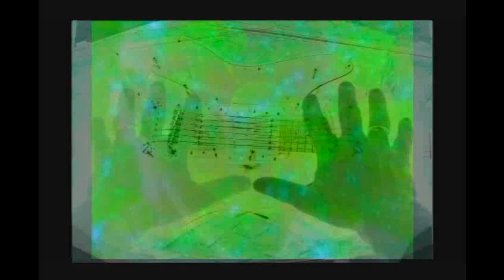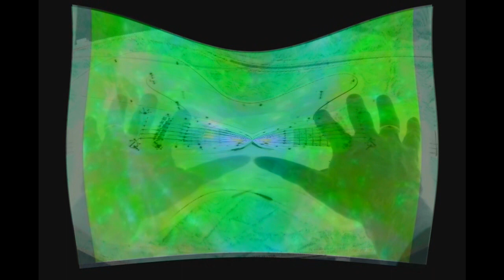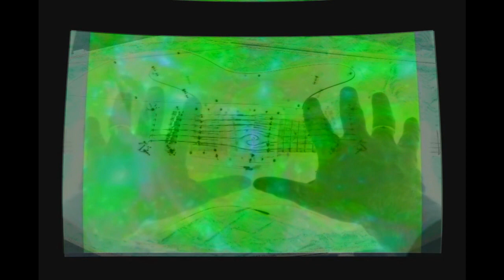Sway, original song by John Kessler using the Schecter Ultracure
this is my original song Sway, I used only my Schecter Ultracure as well as my Yamaha MM6, Digitech RP500, and Alesis SR18 drums